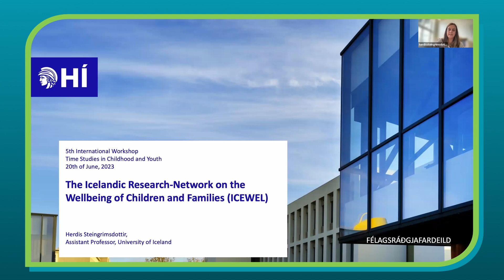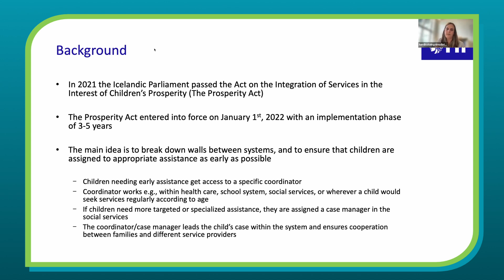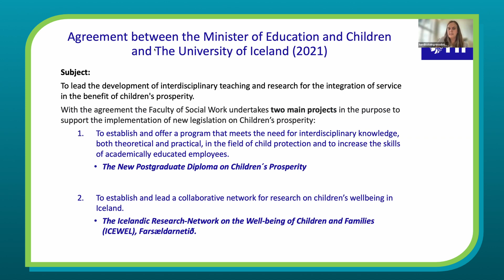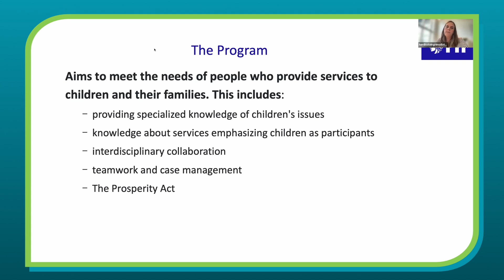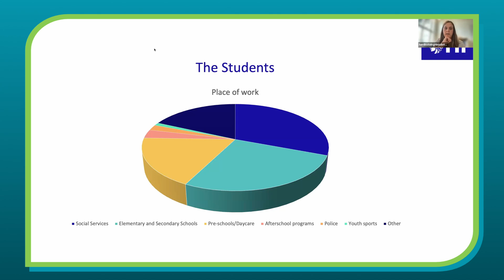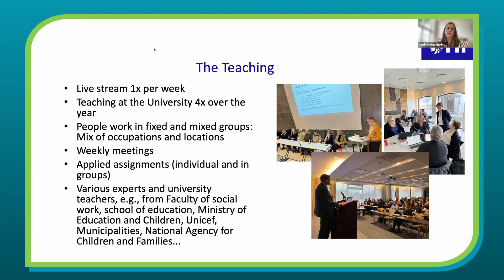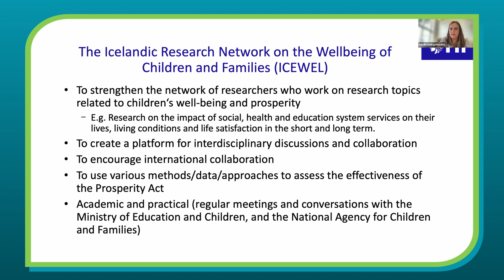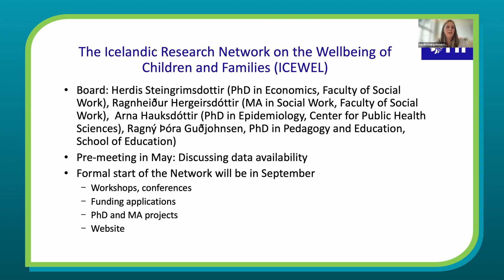The Icelandic Research Network on the Wellbeing of Children and Families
The Icelandic Research Network on the Wellbeing of Children and Families presentada por Ragneiður Hergeirsdóttir y Herdís Steingrímsdóttir. 5th International Workshop on Time Studies In Childhood and Youth. Tuvo lugar de manera presencial y online los días 20 y 21 de junio de 2023